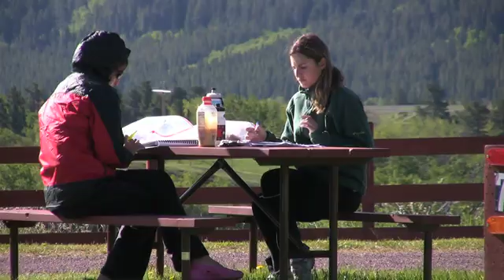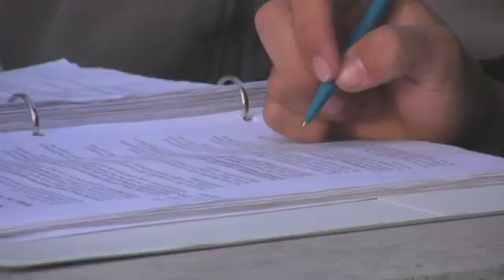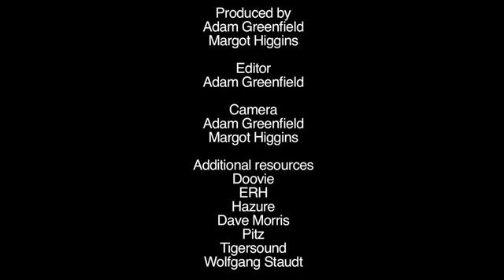Wild Rockies Field Institute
The Wild Rockies Field Institute offers academically rigorous, field-based courses that help to develop engaged, informed citizens and strong leaders capable of addressing our societys complex social and environmental issues.  The courses offer 300-level credits in Environmental Studies, Resource Conservation, Geography, Science, Forestry, and Native American Studies; they take place via backcountry travel across the West, and in Alaska and Mexico.  All of the courses are taught in a holistic manner in which students learn the ecology, policy and cultural history of the place.